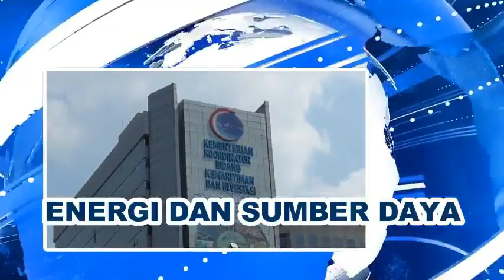Soal Pilkada, Rakyat Bintuni Menunggu Putusan MK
@BeritaMediaTimor TV ONLINE -

Media Timor Chanel adalah bagian dari situs berita mediatimor.com, berbadan hukum Penerbit : Media Indonesia Timur. Kami memproduksi karya jurnalis dalam bentuk visual untuk dipublikasikan bagi kepentingan Pembangunan rakyat Indonesia. Media Timor Bersifat Independen, tidak berada pada salah satu lembaga Partai Politik.